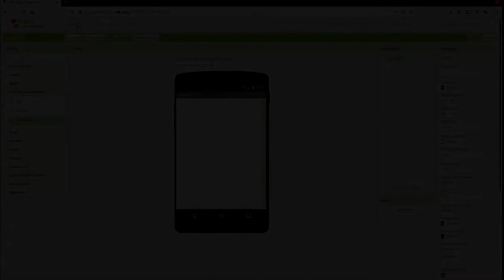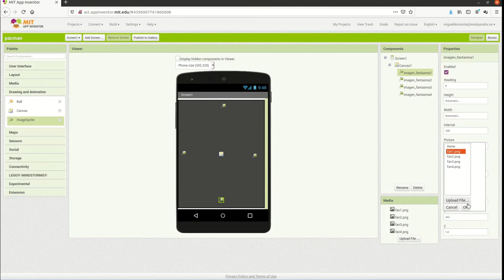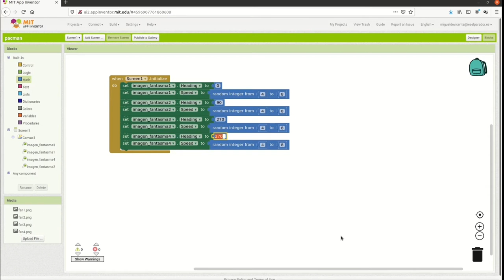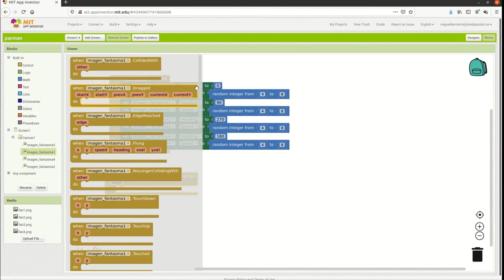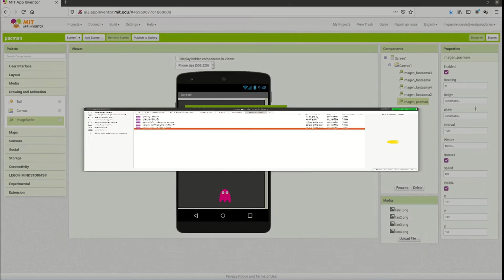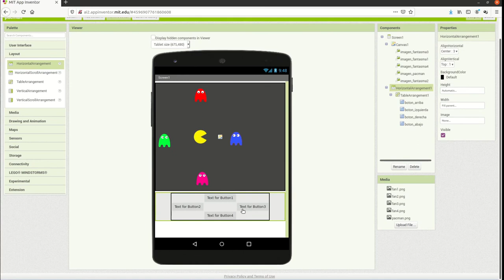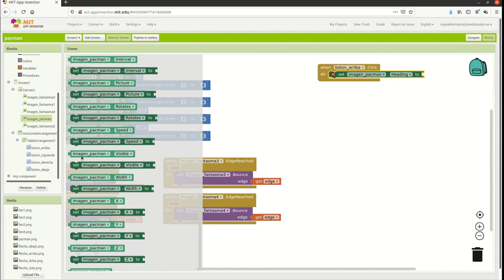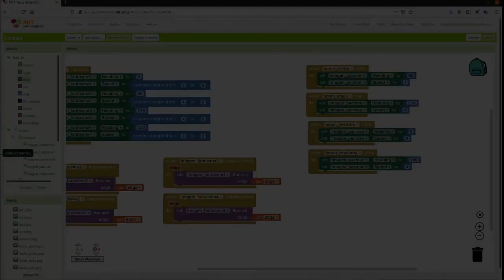Ejercicios con App Inventor: Pacman (primera parte)